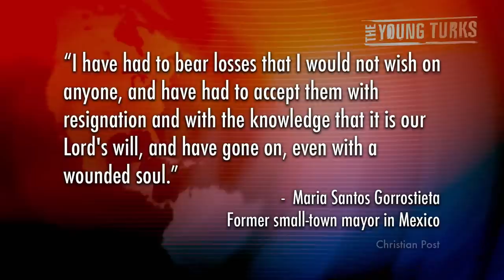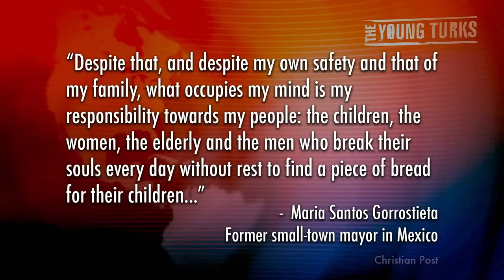Cartels Assassinate Outspoken Mexican Mayor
"Courageous Mexican mayor Maria Santos Gorrostieta cheated death twice when she survived assassination attempts by druglords — but three times was too much.

Gorrostieta, dubbed a "heroine of the 21st century" for her refusal to be cowed by the ruthless cartels that rule much of Mexico, was kidnapped in broad daylight this month after leaving her home in the town of Morelia.

She was driving her daughter to school when thugs in another vehicle blocked her white van. They pulled her out and began kicking and beating her in front of passers-by.

The 36-year-old mother begged the men to spare her girl and appeared to get into the thugs' vehicle voluntarily, witnesses said."*

Ana Kasparian and John Iadarola (Host, TYT University) discuss Mayor Maria Santos Gorrostieta and her bravery in opposing drug cartels before she was dragged away to be murdered by them. Is there a way to stop these killings and the cartels? Is the war on drugs to blame for Gorrostieta's death?